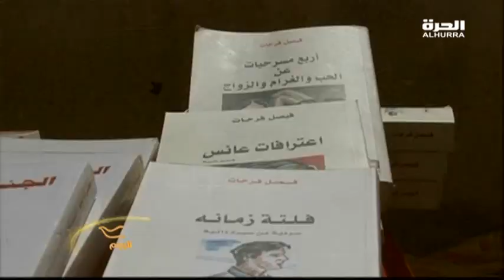مشاريع لتشجيع القراءة في بيروت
بهذا الإطار اختار الناقد والمؤرخ سيزار نمّور شارع مونو التراثي في بيروت لإطلاق حملة لبيع وشراء وأيضًا تبادل الكتب والمنشورات القديمة وبأسعار زهيدة ... إضاءة على هذه الحملة في تقرير مصطفى عاصي... لمشاهدة الحلقات الأحدث من البرنامج